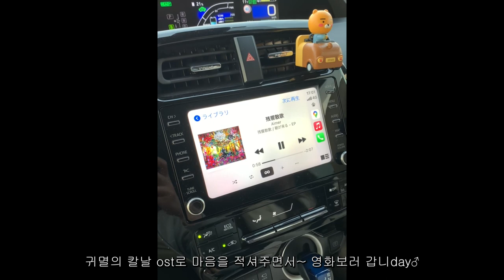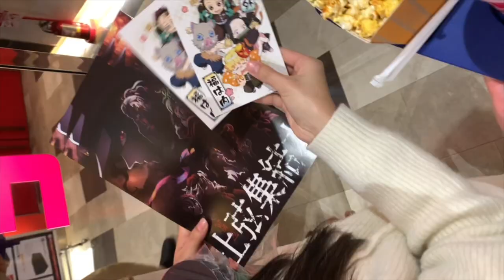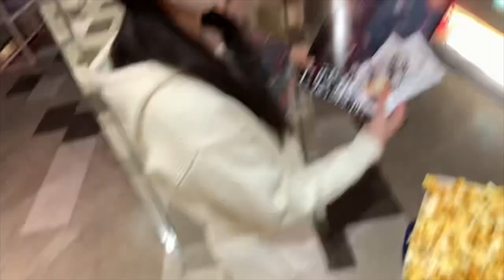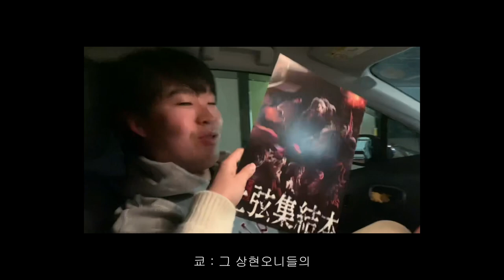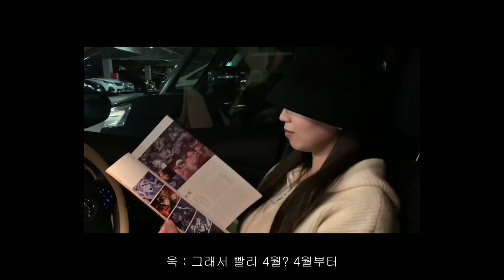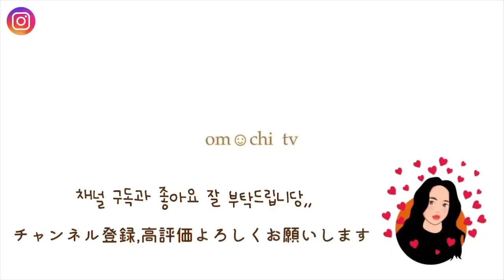[om☺︎chi TV]한일부부👹 귀멸의칼날 3기 극장판 개봉하자마자 보고왔습니다..!! 우리부부의 솔직하고 짧은 감상평~!!